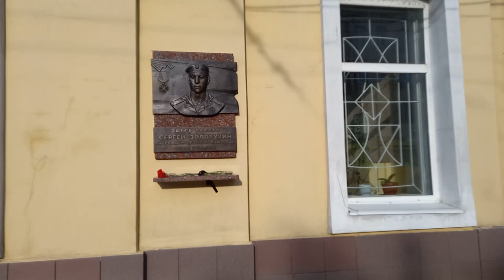ПРОгулки художника по Иркутску. Бюст Сергею Золотухину на улице Ленина. Слава героям!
Когда я посетовал, что надо бы ставить пямятники нынешним героям, вместо памятников вертолётикам (кстати, им уже вандалы отломали крылышки:
то иркутский москвич из "пятой колонны" блогер-журналист Вадим Палько, сбежавший за бугор, наехал на меня с ответным упрёком, что, мол, не может быть героев у "страны-агрессора".
Я ему ответил:
"... Гражданин Палько, Вы штампованно заблуждаетесь, расценивая меня по меркам евро-пропаганды: российской пропаганде я верю ещё меньше, чем вашей. Я никакой пропаганде не верю. В силу этого объективнее чем Вы смотрю на мир. И умею абстагироваться.
У меня есть много доводов утверждать, что в каждом народе и в любом государстве есть свои герои. И что солдаты обеих сторон достойны уважения за свои подвиги.
Как бы Вы не проклинали СССР, но Вы и все мы живём благодаря подвигам героев своей страны и своего народа, противостоявшим евро-германцам. При этом глупо отрицать, что и у них есть право чтить своих героев.
Обращаясь к представителям ЭТОГО государства мы вправе спрашивать и требовать подтверждения на деле их патриотических словесных лозунгов (пропаганды).
И если мы перестанем чтить тех, кто идёт на смерть вместо нас, больше нас веря патриотическим призывам (или по принуждению), то нам лучше вообще свалить отсюда и перейти на противоположную сторону, по сути, увы, врагов. Что многие и сделали, теперь участвуя в пропаганде одной из враждующих сторон.
Да, Вы правильно назвали меня, пока я гражданин этой страны и живу на этой территории, то для меня герои те, кто отстаивает интересы этой страны и эту землю на её Окраине. Я не ищу оправдание своей трусости и немощи в пропаганде. Тем более, явно чуждой и враждебной..."